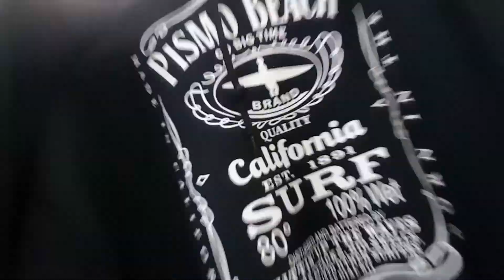Wheelaholics 3rd annual beach cruise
Today was the 3rd annual beach cruise there was about 600 or so from tulare and Bakersfield ca. This is some footage of the car cruise and what me an cody did he will have his video up in a few days.